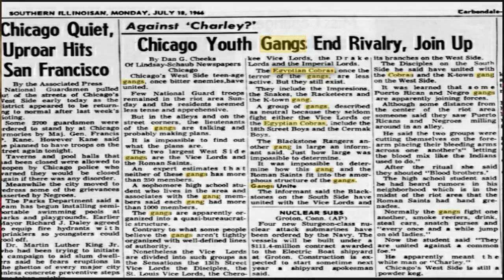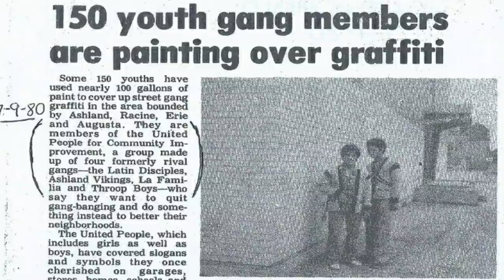CHICAGO GANGS | MANIAC LATIN DISCIPLES | HUMBOLDT PARK